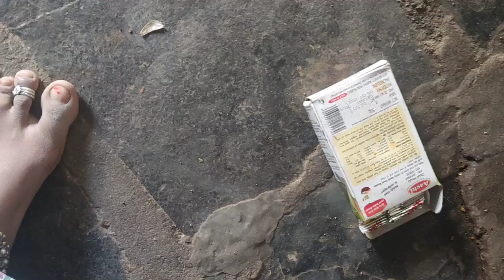ఒక తల్లిగా నేను పొద్దున్నే లేచి పనులు చేసుకుంటేనే పిల్లల్ని ఆయన్ని టైంకి పంపగలను